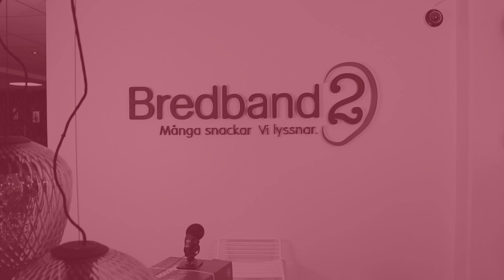Så fungerar en fiberleverans!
Vad händer efter att du signerat ett avtal? Hur arbetar vår leveransavdelning? Det är något som Leonora, leveranskoordinator på Bredband2, förklarar.